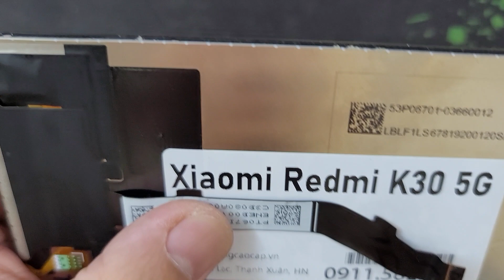Thay Màn Hình Xiaomi K30 Pro Tư Vấn Sửa Full Các Lỗi Liên Quan Đến Phần Cứng Phần Mềm Trên K30 5G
Màn hình Xiaomi Redmi K30 5G hỏng cần thay mới sửa chữa? Nơi Bán Sửa Chữa thay kính màn hình điện thoại Xiaomi Redmi K30 5G Uy tín? chỉ có tại các địa chỉ của DidongCaocap.Vn
Đến với chúng tôi các lỗi của Xiaomi Redmi K30 5G khác đều có thể sửa được như:
 - Sửa Xiaomi Redmi K30 5G Hỏng Chân Sạc
 - Sửa Xiaomi Redmi K30 5G hỏng mic nghe gọi
 - Sửa Xiaomi Redmi K30 5G hỏng main
 - Thay Xương vỏ máy Xiaomi Redmi K30 5G
 - Thay Nắp Lưng Xiaomi Redmi K30 5G
 - Thay cảm ứng Xiaomi Redmi K30 5G đối với những máy hỏng cảm ứng nhưng Màn LCD vẫn còn
 - Thay Main máy Xiaomi Redmi K30 5G
 - Thay Loa ngoài Xiaomi Redmi K30 5G
 - Thay Loa trong Xiaomi Redmi K30 5G Hỏng không sửa được
 - Thay IC Nguon Xiaomi Redmi K30 5G
 - Thay Phím bấm nguồn âm lượng Xiaomi Redmi K30 5G
 - Thay Pin Xiaomi Redmi K30 5G, thay vỏ điện thoại Xiaomi Redmi K30 5G
 - Sửa điện thoại Xiaomi Redmi K30 5G chết nguồn
 - Sửa camera Xiaomi Redmi K30 5G hỏng không chụp được hình ảnh
 - Sửa Điện Thoại Xiaomi Redmi K30 5G mất sóng
 - Sửa Xiaomi Redmi K30 5G không có wifi 3g